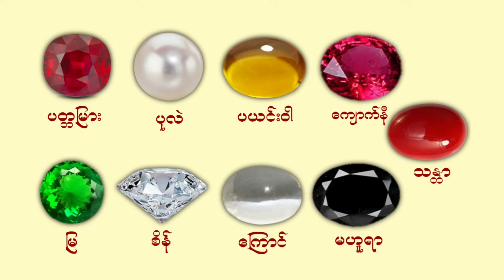အဆောင်ကျောက်အတွက် သိထားရမယ့် အချက် ( ၅ ) ချက်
အဆောင်ကျောက်မျက်တွေကို အရမ်းကာရော မဆောင်စေချင်ပါဘူး။ ဒါကြောင့် သိသင့်တဲ့ ဗဟုသုတတချို့ကို ရှင်းပြပေးလိုက်ပါတယ်။